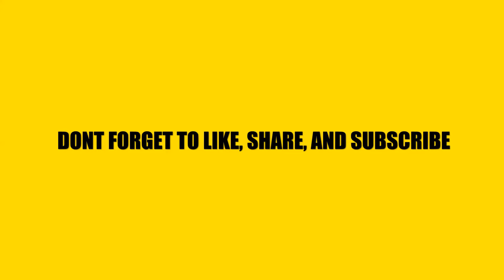AYAM WOKU khas Manado segar,pedas wangi!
semoga bermanfaat.